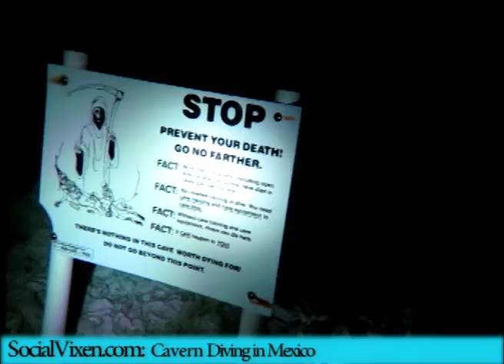Travel: Cavern Diving in Mexico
Home-made video from my recent trip to Mexico where I went 'Cenote' or Cavern diving. LMFAO's song 'One Day' is playing in the background.